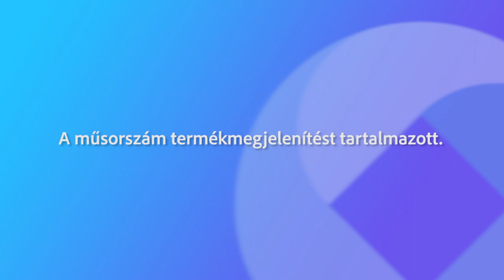141228 Fehérvári Beszélgetések Sáringer Károly